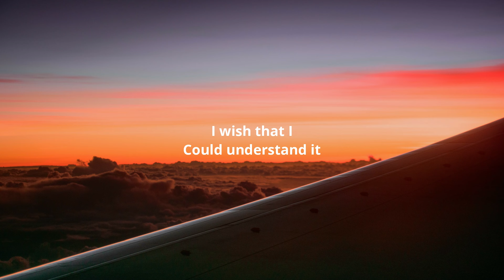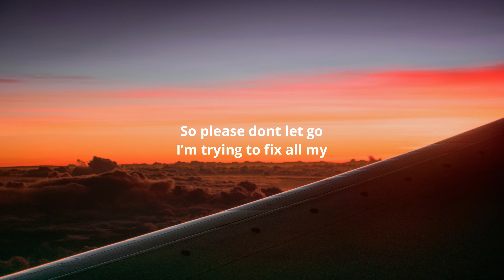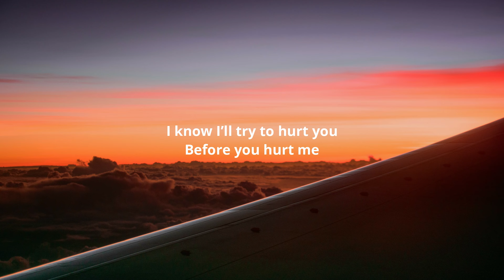Keenan Te - Faults (Lyrics)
Lyrics:-

I’ve tried a couple times
Put my heart on the line
But it never seems to work
Only ended up in hurt
Tried finding someone new
Its getting hard to do
Dont know how to open up
Too afraid to love

I wish that I
Could understand it
But its kinda hard for me
To change my habits

I know I’ll try to hurt you
Before you hurt me
Push you away cos I’m scared of being lonely
Its easier to hide behind my walls
So please dont let go
I’m tryna fix my faults

I’m scared that you’ll say goodbye
If I show you my dark side
What if you pull away?
It happens everytime

I’m trying to fix all my
Issues that I picked up along the way
Don’t wanna worry bout whether you’ll stay
I’ll learn how to hurt and still be okay..
Cos I just wanna
Let myself love and not second guess
Love with my heart and not with my head
I don’t wanna start and think of the end

Please don’t let me go